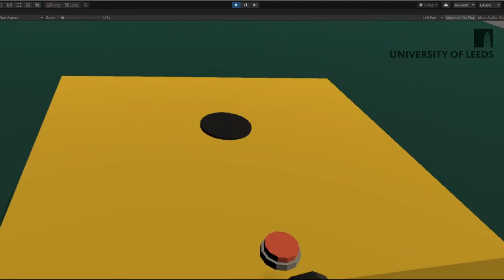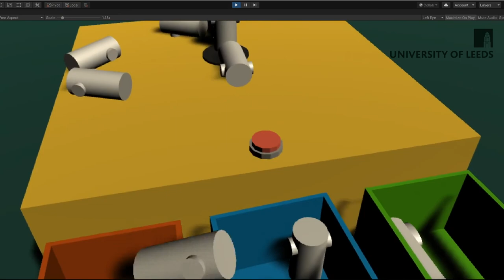R2G Prehension Task in Unity VR